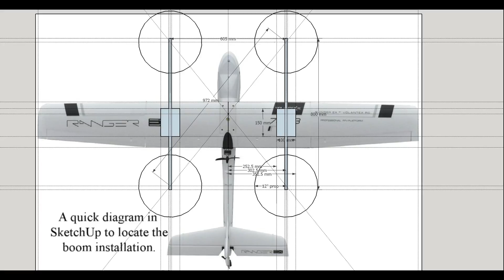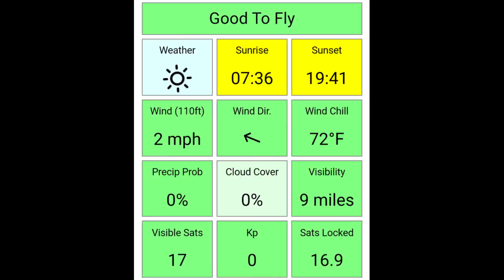Ranger EX VTOL Conversion Maiden Flight 031817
Volantex Ranger EX 757-3
VTOL QuadPlane Conversion

This is the maiden flight for both MC (multicopter) and FW (fixed wing) Mode. This is a first for me since usually I spend several flights just adjusting the gains and parameters for hover. MC Mode is the fallback just in case something goes wrong. The fairly aggressive stick movements I was making during the initial hover seemed good enough so I decided to test the FW Mode as well. Unfortunately, and at this point haven't gone through the log to determine the cause, the aircraft pitched down as soon as it had completed the transition to FW Mode.

The first one was a definitely shocker. This is my third VTOL conversion and the first two never reacted that way. According to the OSD, it maxed out at 62 mph during the dive! For this maiden flight, I had QuadChute disabled so I had my finger on the Transition Mode switch. Had the QuadChute been enabled, it would've automatically switched back to MC mode at about 60 feet to recover with enough altitude instead of the 19 feet this one did.

There's some more work needed to make her fly right but for now, this is a partial success on its maiden flight. More to come as I tweak her to improve flight characteristic and reliability.

Build Specs:

Volantex Ranger EX 757-3 ARF Kit
Pixhawk 2.4.6 w/ UBlox MN8 GPS
PX4 Pro QuadRanger Master Stack v1.5.x

Quad Mode Motors:
Turnigy D3536/9 - 910kV
Arris 30A ESC
APC 1245MR
Motor Mount Boom - 15mm square carbon fiber tubes

Motor-to-Motor dimensions:
Diagonal MTM - 972mm
Horizontal MTM - 605mm
Longitudinal MTM - 800mm

Pusher Motor:
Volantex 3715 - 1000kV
APC 1055MRP (Pusher)

Feiyu-Tech Ultra 3D Gimbal w/ GoPro Hero 3+
Spektrum Satellite Rx w/ 36" extension cable
3DR Radio Telemetry
MinimOSD with Night Ghost v919 Fork
Power Module v1
PX4 Airspeed Sensor
4S 10000 mAh LiPo battery
Takeoff Weight: 4400g / 9.7 lbs.

Original Music by:
Markus Lee
"Dabloz"